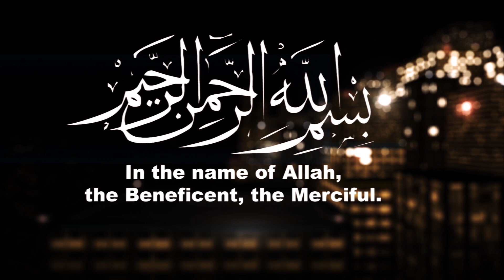Sharia: Barbaric or Perfect? | Sh. Dr. Haitham al-Haddad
When many people hear the word ’’Sharia’’ they think of a barbaric out-dated Islamic law of killing, torture, stoning and cutting of peoples hands. All of these associations are false and a result of Islamophobic media. The truth is that Sharia is Islam, and Islam is Sharia – A perfect way of life for all mankind. Listen to this insightful lecture by Sh. Dr. Haitham al-Haddad where he explains what Sharia is and proves that it is not barbaric, but rather perfect.
(English)

Når mange mennesker hører ordet ''Sharia'' tenker de på en barbarisk utdatert islamsk lovgivning med drap, tortur, steining og avhugging av folks hender. Alle disse assosiasjonene er falske og et resultat av islamofobe medier. Sannheten er at Sharia er islam, og islam er Sharia - En perfekt levemåte for hele menneskeheten. Lytt til dette innsiktsfulle foredraget av Sh. Dr. Haitham al-Haddad hvor han forklarer hva sharia er, og beviser at det ikke er barbarisk, men heller perfekt.